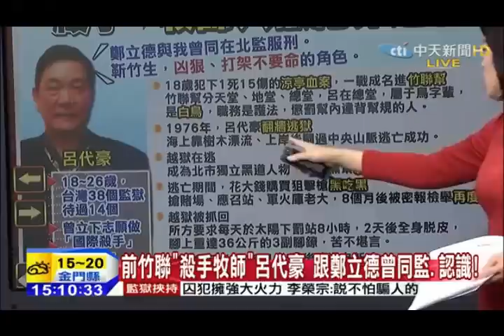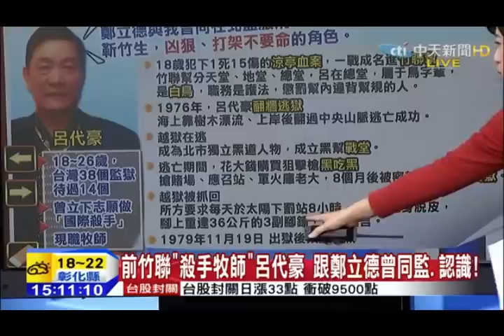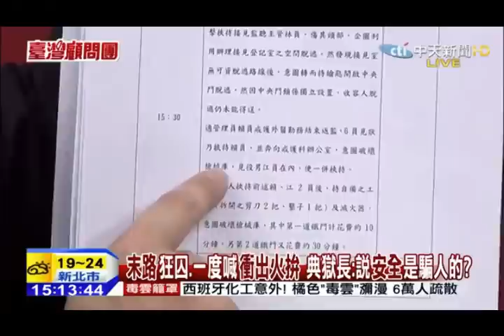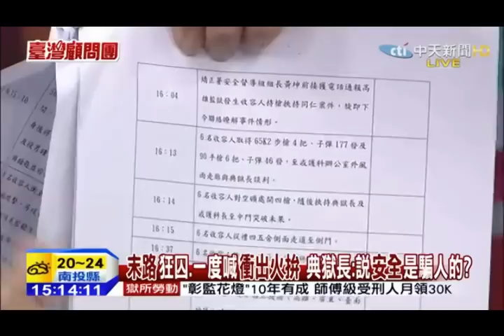台灣顧問團》「典獄長」自換人質「籌碼變高」？「但」有幾個人「敢做」？ 20150213(1-1)